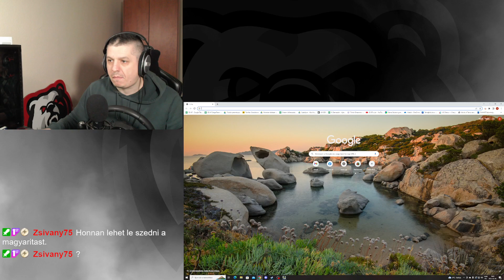#356 Snowrunner Küzdelem Kanada hegyvidékein.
Twitch csatornám előadásainak a VOD-jait láthatod, vagy éppen a kiemelt részletét.

Játékok a csatornán:
Farming Simulator 22 (GIANTS Partner)
American Simulator
Snowrunner

Eszközök amiket használok:

Alaplap: MSI B550 Tomahawk
CPU: AMD Ryzen 7 5800X
CPU hűtő: Noctua NH-D15
RAM: Corsair Vengeance LPX 4x8GB 3000 MHz
Videokártya: MSI RTX 4070 TI Ventus OC
SSD1: Samsung EVO 840 120GB
SSD2: Kingston A400 480Gb
SSD3: Samsung 970 PRO 500GB
SSD4: Kingston NV2 250 GB
HDD: Seagate Barracuda 2TB
Monitor1: Samsung LC27G55 144Hz
Monitor2: ACER K242HYL
Kamera: Logitech Streamcam
Fejhallgató: Sennheiser HD 559
Egér: Logitech G502 Hero
Billentyűzet: Genius Scorpion K10
Mikrofon: White Shark Zonis
Fények: Ulanzi Vijim VL 108C
Szék: Noblechairs Epic Arany/Fekete
Stream vezérlő: Elgato Stream Deck XL
Kormány: Logitech Driving Force GT
Joystick: Logitech Extreme 3D Pro
Tablet: iPad mini 5. generáció Broadcasted live on Twitch -- Watch live